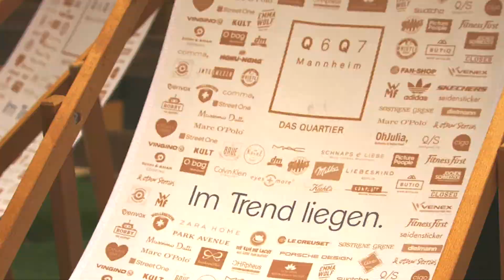WM Orakel Jara: Spanien gegen Portugal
Sie ist klein, pelzig und steht auf Hundekuchen: Das Q 6 Q 7-Orakel Jara! Im Quartier sagt sie die Ergebnisse der WM-Spiele voraus